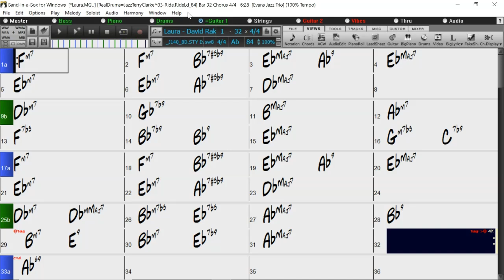BACKING TRACK - LAURA (Ab) 84 BPM SWING BALLAD